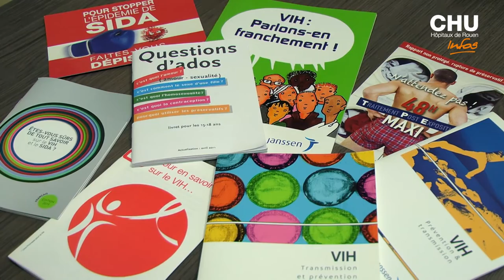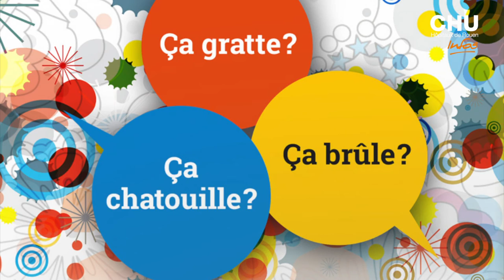Le CeGIDD, structure unique de dépistage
VIH, hépatites et infections sexuellement transmissibles : désormais un seul type de structure, dans lequel tous les dépistages sont regroupés, le CeGIDD : centre gratuit d’information, de dépistage et de diagnostic.

Journaliste : Mathilde LAPOTRE
Images et son : Christophe DUVAL
Montage : Jennifer LIOT